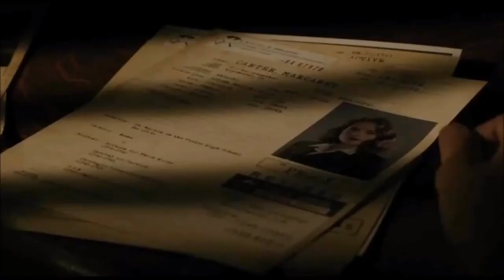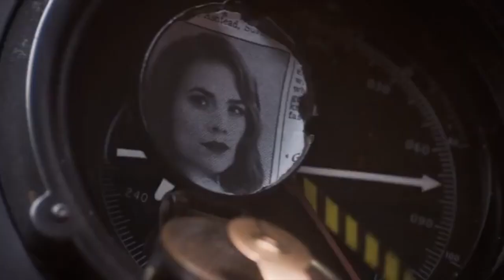Steve Rogers: Some Nights